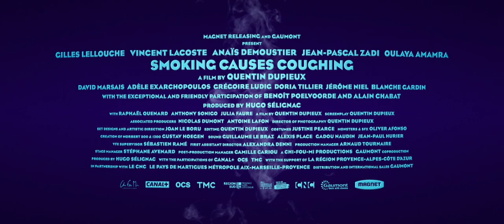smoking causes coughing trailer